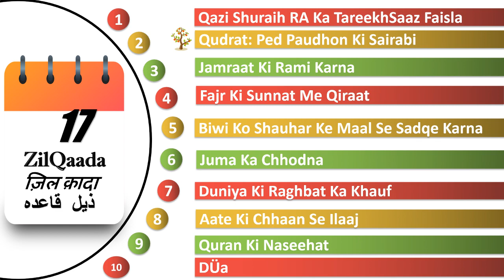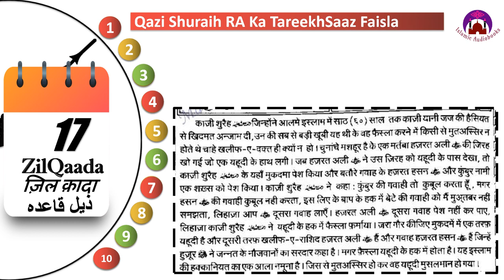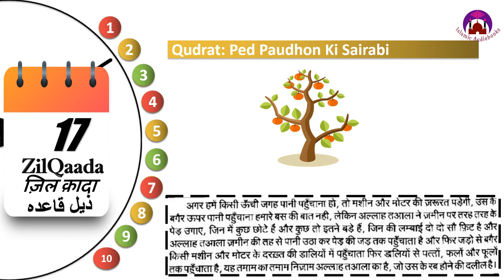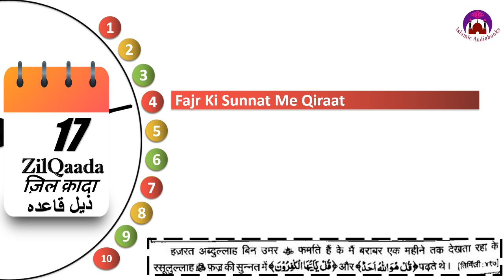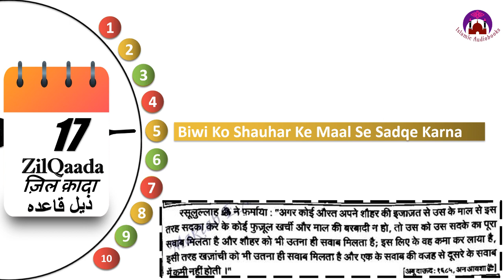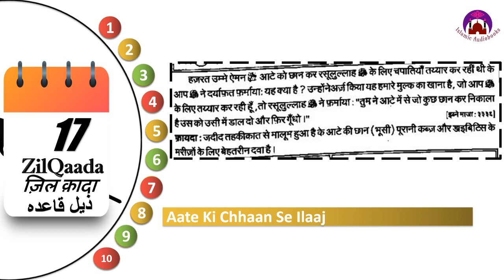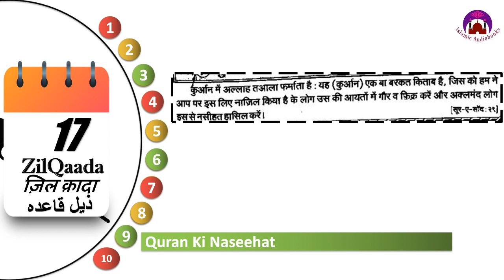Daily Hadees: 5 मिनट का मदरसा | 17 ZilQaada | 17 ज़िल क़ादा |١٧ ذیل قاعدہ